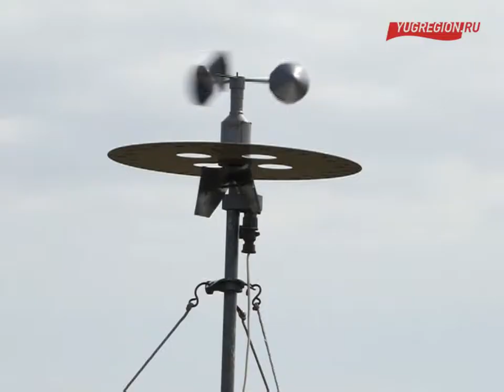Самые лучшие в полевых условиях